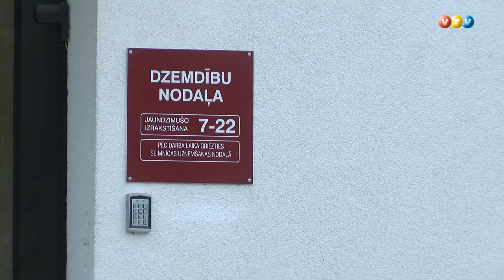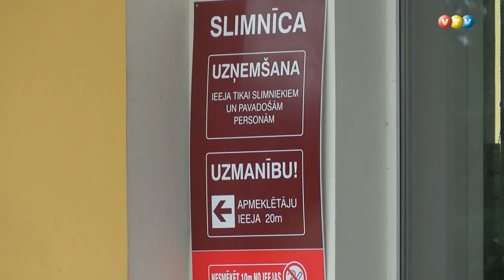Madonā konstatēts COVID-19 pirmais saslimšanas gadījums